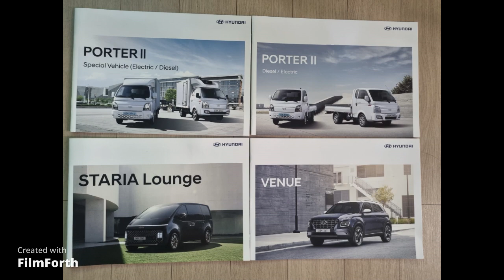대리점에서 받은 카탈로그와 가격표들